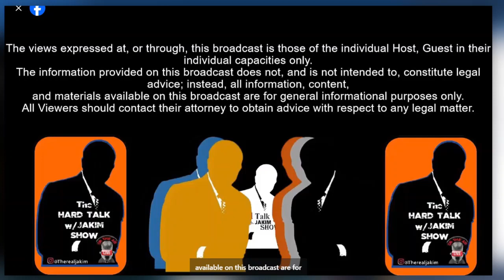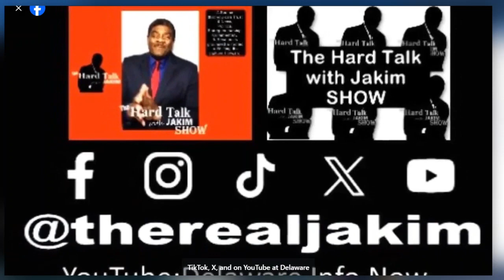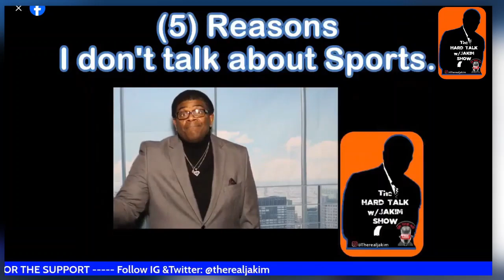The Hard Talk with Jakim SHOW! Guest: Nicolle Surratte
The Hard Talk with Jakim SHOW!
Health , Wellness & Medicine in the Black Community.
Special Guest: Ms. Nicolle Surratte  Health Coach/ Advocate.
Top Tier Convo. NO Willful Ignorance. Dropping Heavy Hands.
⚠️ CAUTION OPPORTUNTIES FOR ENLIGHTMENT DAILY ⚠️